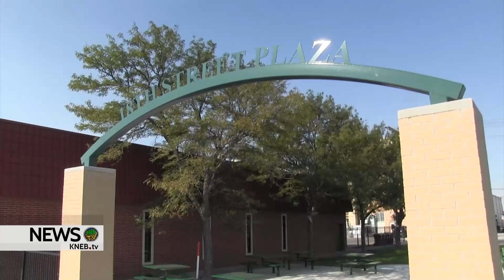Scottsbluff Council OK's Purchase for 20' Christmas Tree for 18th Street Plaza